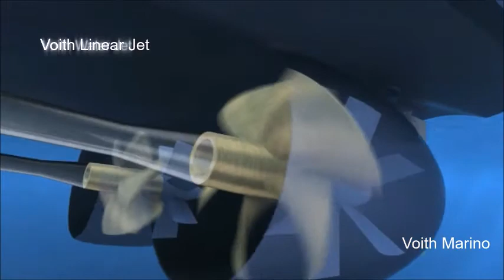Voith Linear Jet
Propulsor Voith Linear jet,
Lo mejor de la propela convencional y los waterjets.
Alta eficiencia y bajo mantenimiento.
Para velocidades hasta de 40 nudos